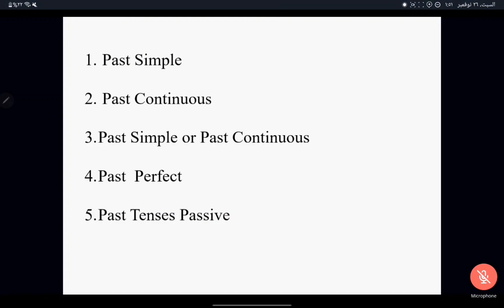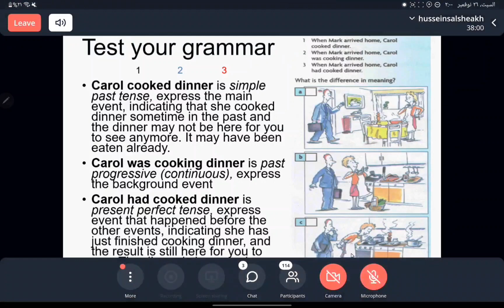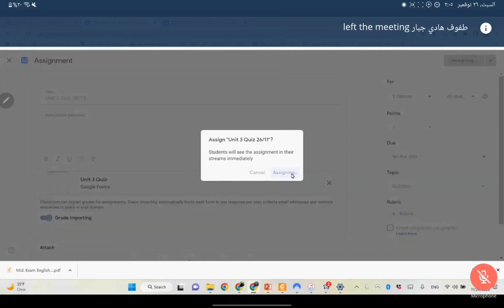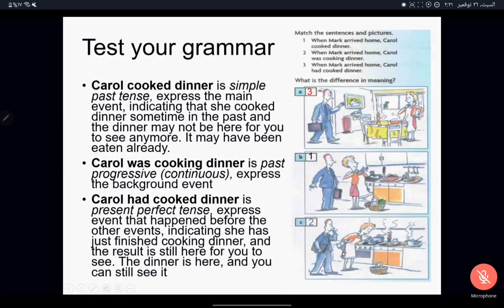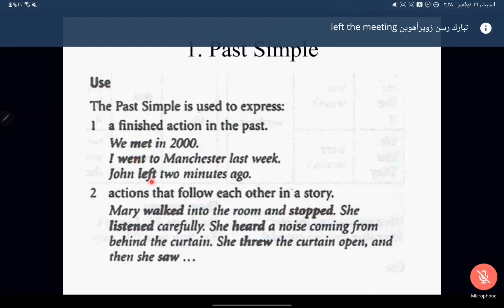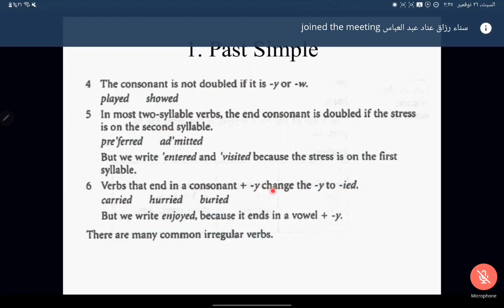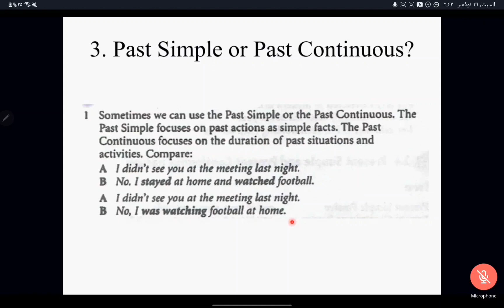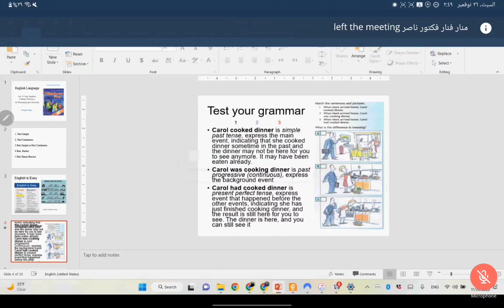انكلش لكجر 5